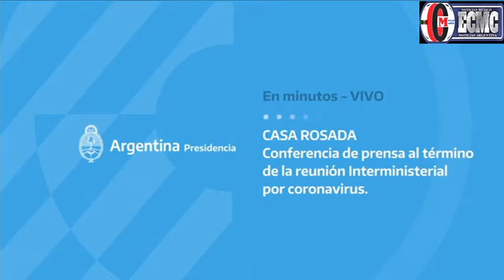Profundizan acciones de contención y prevención frente a los casos de Coronavirus en Argentina.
Juan Pablo Peralta, representante & corresponsal de ECMC NOTICIAS MÉXICO-ARGENTINA-BRASIL-ESPAÑA-EE.UU., con conferencia de prensa pregunta al jefe de Gabinete Santiago Cafiero, quien encabezó en Casa Rosada una nueva reunión interministerial, con los equipos técnicos del Ministerio de Salud de la Nación y de la Ciudad de Buenos Aires junto a representantes de especialistas para profundizar acciones conjuntas de contención y prevención frente a los casos de Coronavirus en el país.

El encuentro se desarrolló en el Salón Sur de Balcarce 50 y participaron los ministros nacionales de Salud, Ginés González García; Interior, Eduardo de Pedro; Transporte, Mario Meoni, y Educación, Nicolás Trotta. Además estuvieron presentes la secretaria de Acceso a la Salud, Carla Vizzotti, y el titular de la cartera sanitaria de la Ciudad de Buenos Aires, Fernán Quirós, quienes luego del cónclave brindaron una conferencia de prensa junto a los médicos infectólogos Gustavo Lopardo y Tomás Orduna.